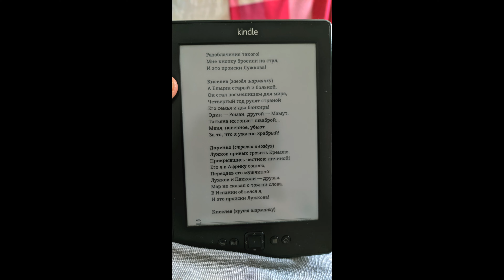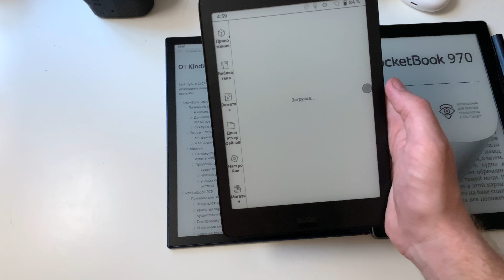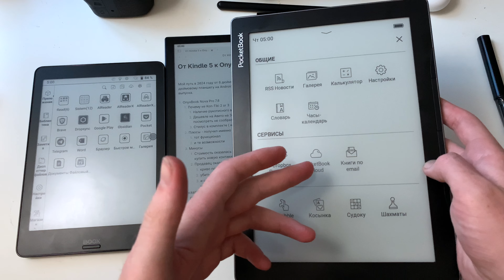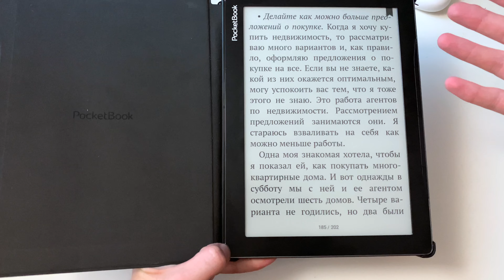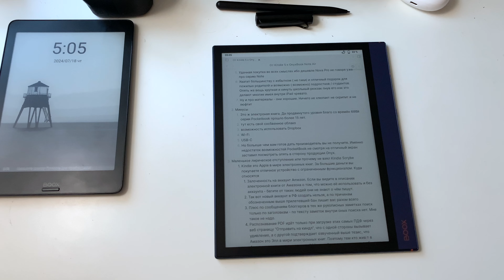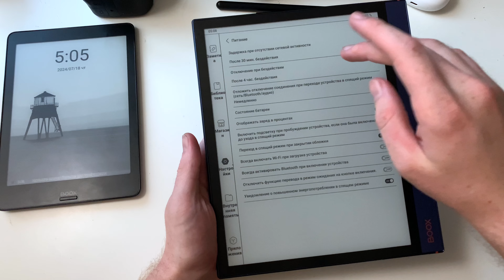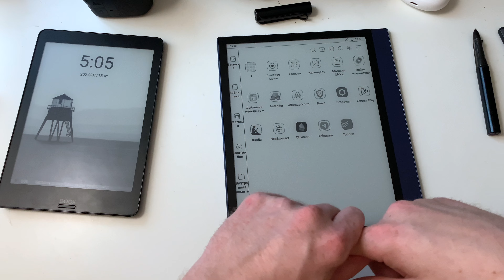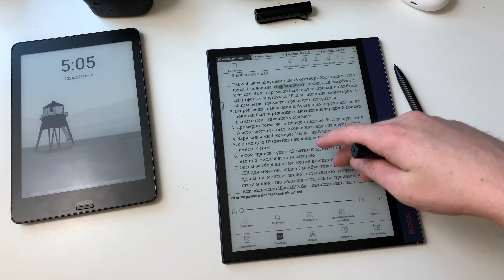OnyxBook Nova 7.8 OnyxBook note Air Pocketbook 970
00:00 - 03:37  OnyxBook Nova Pro 7.8
03:37 - 07:50 Pocketbook 970
07:50 - 16:19 OnyxBook note Air 2020

текст ( оно вам надо ? ))

Мой путь в 2024 году от 6 дюймового кнопочного Kindle 5-го поколения к 10 дюймовому планшету на Android коим является OnyxBook Note Air 2020 года выпуска.

1. OnyxBook Nova Pro 7.8
 1. Почему не Kon-Tiki 2 or 3
  1. Наличие рукописного ввода
  2. Дешевле на Авито на 30% по сравнению с новыми Kon-Tiki ( б/у контики посмотреть не сообразил)
  3. Стилус в комплекте ( не оригинальный)
 2. Плюсы - получил именно то что хотел
  1. тот функционал
  2. и те возможности
 3. Минусы
  1. Стоимость оказалась на 5 тысяч дороже ( 25к), а за 30к уже можно было купить новую контики 2
  2. Продавец оказался жуликом, а само устройство оказалось дефектным
   1. криво поставленна прошивка
   2. убитый и вздутый напроч аккумулятор
   3. и сама книга с завода оказалась дефектной ( о чём подтвердил СЦ кстати)
2. Pocketbook 970
 1. Причины они же плюсы
  1. Покупался из-за размера экрана
  2. качество экрана достаточное более чем. Да хуже чем у ониксов, но не существенно.
  3. Быстродействие достаточное
  4. И наличия кнопок
  5. Удачная покупка во всех смыслах ибо дешевле Nova Pro не говоря уже про серию Note
  6. Хватит большинству с избытком ( не гики) и отличный подарок для пожилых родителй и возможно ( возможно) подростков / студентов. Опять же вещь хрупкая и кинуть школьный рюкзак пнув его как это делают многие имея внутри iPad чревато.
  7. Ну и про материалы - они хорошие. Ничего не хлюпает не скрипит и не люфтит
 2. Минусы
  1. Это ж электроная книга. Да продвинутого уровня благо со времён 600й серии Pocketbook прошло более 15 лет.
  2. тут есть своё сосбвенное облако
  3. возможность использовать Dropbox
  4. Wi-Fi
  5. USB-C
  6. Но больеше чем вам готов дать производитель вы не получите. Именно недостаток возможностей PocketBook не смотря на отличный экран заставил посмотреть опять в сторону продукции Onyx.
3. Маленькое лирическое отступление или прочему не взял Kindle Scrybe
  1. Kindle это Apple в мире электронных книг. За большие деньги вы покупаете отличное устройство с ограниченным функционалом. Куда относятся
   1. Залоченность на аккаунт Amezon. Если вы видите в описании электронной книги от Амазона о том, что можно её использовать и без аккаунта - бегите от таких людей они не знают о чём пишут.
   2. Так вот новый аккаунт в РФ создать нельзя, а по причинам обозначенным выше прилетевший бан лишит вас разом всего
   3. Плюс по сообщениям блоггеров в тех же рукописных заметках поиск только по заголовкам - по тексту заметок внутри оных поиска нет. Мне такое не надо.
   4. Распознавание PDF идёт только при загрузке этих самых ПДФ через веб страницу "Отправить на киндл", что с одной стороны вызывает удивление, а с другой подтверждает озвученный выше тезис, что Амазон это Эпл в мири электронных книг. Поэтому тем кто жив\т в Америке и кому хватает только Айфона и Киндла завидую, но себе брать не буду.
4. OnyxBook Note Air gen1 - устройство спустя 3 дня использования которого у меня появилась мысль "вот там есть эта книга надо в ней найти такую-то цитату, а не лезть за ней в интернет". Честно говоря почему эта мысль не появлялась за 5 месяцев владения Nova Pro и месяц владения Pocketbook 970 для меня самого стало отрытием.  Последний раз я так подпрыгнул когда купил macbook air на m1 - устройство рабтотает так быстро что от этого хочется протереть глаза с одной стороны и появляются желания использовать так как до этого не использовал.